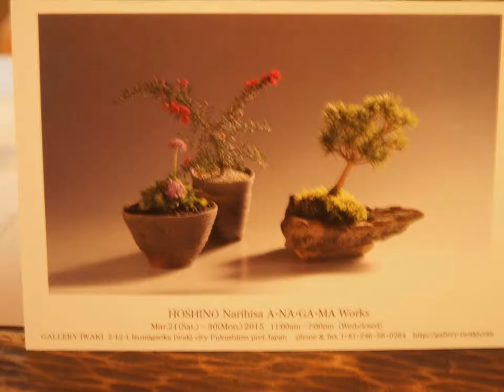窖窯の食器と植器 星野就久 作陶展ギャラリーいわき2015 マイ スライドショー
星野就久作陶展  3/21→3/30 2015
栃木県在住の陶芸家星野就久さんの窖窯焼成の味わい深い食器と植器の新作展。
いわき市泉ヶ丘 2-12-1
水曜定休
11:00 ～ 19:00。

窖窯の食器と植器　星野就久　作陶展ギャラリーいわき2015　3/21→30　AM11時ーPM7時入場無料 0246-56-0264　ギャラリーいわきいわき市泉ヶ丘 2-12-1 栃木県の陶芸家星野就久氏は。盆栽や山野草にも造詣が深く、自分で植裁した山野草の鉢­物も作品として出品致します。当画廊5回目の食器と植器による新作天をどうぞ是非ご高­覧下さいますようにご案内申し上げます。星野就久 風兎窯　星野就久アトリエ　〒321-3304栃木県芳賀郡芳賀町祖母井1560-2　風兎窯　星野就久1992年立正大学文学部哲学科卒業後、有限会社藤原郁三陶房（栃木県益子町­）に入社。1995年に「滋賀県立陶芸の森」（信楽）で研修作家として学び、1996­年に独立。栃木県芳賀郡内に穴窯を築窯。1999年に京都で初個展後、毎年各地にて個­展等を開催。2006年Galleryいわきでの初個展(以後"08­9;10'12)

narihisa.h
星野 就久